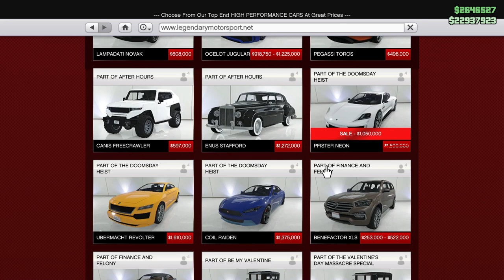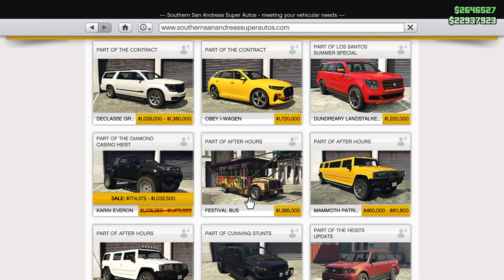GTA Online | Weekly Update | Stupid Discounts | In Hindi| Gta Rage